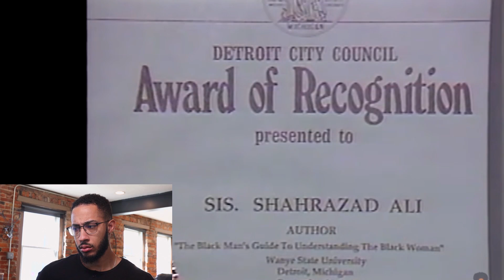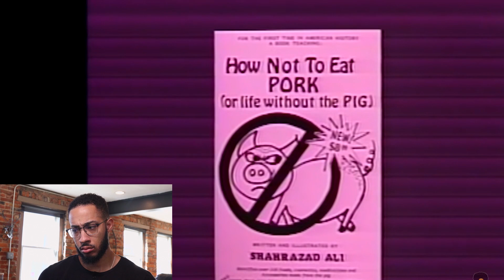the blackman's guide to understanding the blackwoman... | Shahrazad Ali Reaction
0:00 Introduction
01:00 The Blackmans Guide to understanding the Black Woman.
02:14 Shahrazad Ali speaks on black women as the missing link.
03:05 MTR mental prepares you for the reaction & Shahrazad Alis speech begins
03:31 Shahrazad Ali openly admits that Men are the back bone of all nations.
03:48 Black Women being pushed to the fore front of the black community is a insult to the black man.
04:23 Shahrazad Ali speaks on the unwillingness of the black woman to co-operate
05:20 Shahrazad Ali speaks on Post Slavery Disorder and Indocrination of black relationships
06:02 The Caucasian female is the only female the black woman has been able to study
06:28 The black woman creates false requirements for black men based on the expectations of White America
07:05 MTRs Commentary on how this was 30 years ago
07:57 Speach Continues
08:22 Relationships are a two way street and black men & women both need to take accountability
08:58 MTR speaks on the accountability for both parites and how black women have never been checked for bad behaviour
09:53 Shahrazad Ali continues on how black women have been busted & Slavery tampered with nature
10:38 Black women have made Finance & Hypergamy the centre of black relationships
12:12 MTR speaks on how single mothers lack the ability to discipline childern
12:52 Childern who are out of control are the product of irresponsible childern
13:00 MTRs commentary of how the American Government has tried to emasulate the position of black men
14:14 Black women are like frankenstien, and have been tampered with.
15:04 Black women have used thier strength against Black Men.
16:06 A mans relationship with his childern is predicated by the relaitonship with the mother of those childern.
16:18 Testimonails from black men on how they want to try with the black woman again
17:00 How the black community is on a path of destruction
17:30 The Coperation of the black man and woman need to learn how to get along
18:02 MTR speaks on getting people together
18:44 You cannot solve a problem which you do not acknowledge which you have.
19:27 Every woman on the planet stands behind their men expect the black woman
20:38 Black Feminism has lied to black women about black men, and black women believe it
21:30 MTR Speaks on critical thinking and going beyond the surface level of the ideas and challenging the status quo.
23:00 Black women want black men to act like women and how Black men cant Handle Black Women
23:23 The book is made to put black men on point and how she was never supposed to tell.
24:20 Black people need to be self sufficient and self-educate.
24:55 What black women have allegedy produced whilst back-boning the black comminity
26:25 Black women are in a position of prestige becasue they have black men
27:00 How black women manipulate black men
27:34 Black women have been allowed the complain about the black man
28:00 MTRs commentary on Shahrazad Alis legacy
28:38 Black women complaining on how Shahrhzad ALi exposed black women
29:18 Black men must get themselves together before they try and get black women together
29:38 Shahrazad Ali on how the black community tried to sabotage her sales
30:41 MTRs commentary on how the crab in the barrel mentality is rediculous
32:00 Many black men do not want to take care and lead the black community
32:45 Women and Shit Tests
33:50 MTRs commentary on Shahrazad Alis views on slapping a rude woman
34:50 The 7 Attributes of the Good Black Woman
35:50 The good black woman can control her mouth
37:43 The good black woman is curtious, and says Thank-You to her man
38:28 The good black woman has self-respect and doesn't need to be naked to get attention
39:55 MTRs commentary on women who use thier bodies to get validation from Instagram and how it lowers their SMV
41:08 The good black woman has intelligence
42:35 MTR commentary on how black women should learn to be staisfied with less
43:11 The good black woman is clean
44:25 The good black woman practices non-possesive loving
45:48 Black women do not have the ability to be fathers
46:08 MTR on how polygamy is not feasable due to time and resources
48:54 Modern opinion doesn't change the fact the black man enjoys a traditional woman
49:25 If you have a woman who doesn't agree to your program get rid of her
50:08 MTRs concluding thoughts
1️⃣ Access to 100+ hours of content NOT available on my YouTube page
2️⃣ Early access to videos, behind the scenes, and 1 on 1 video chats
3️⃣ Private discord server where high value members of the community engage in powerful discussions focused on self-improvement, dating, fitness, entrepreneurship, health & wellness, and much, much more!